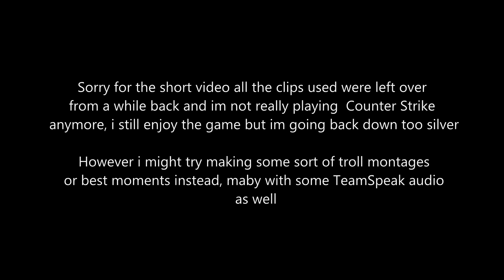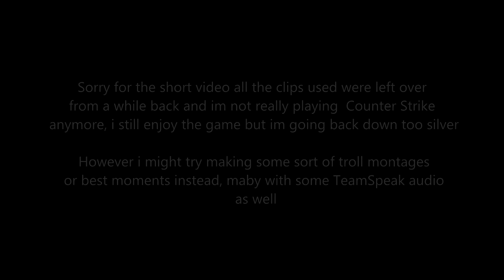CSGO Edit | Opposite Side - Short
Hey guys, sorry for the short video. I've lost interest in playing csgo competitively recently. I do still play but it ends up to be trolling and messing around.

Song : Panda Eyes - Opposite Side